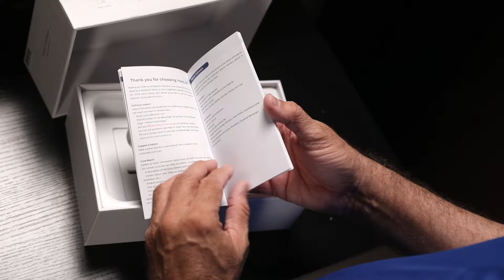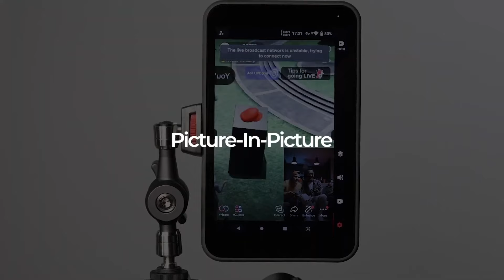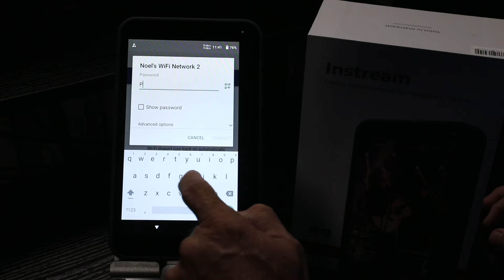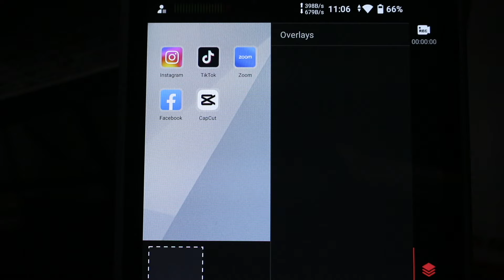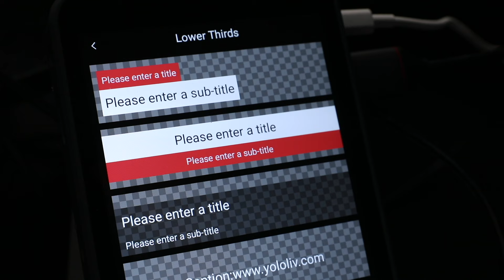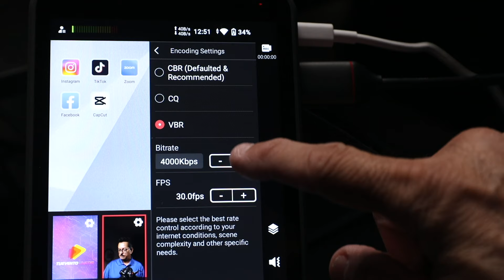YoloLiv Instream - Unboxing y Primera Impresión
Apoya el canal y mi trabajo haciendo tu aportación aquí por PayPal
o si vives en Puerto Rico, por ATH Móvil al pATH /NoelDelPilarPhotographer

$99.00

Ecamm Live es la plataforma de producción de video todo en uno para Mac. Ecamm Live pone el poder de la transmisión de video de Facebook Live, YouTube Live, LinkedIn y Twitch a su alcance.

Rogue Round Flash Magnetic Light Modifier (Flash Diffuser Dome)
Rogue Round Flash Magnetic Light Modifier (Flash Grid 45)
Rogue Round Flash Magnetic Light Modifier (Flash Gel Lens)
Rogue Round Flash Magnetic Light Modifier (Rectangular Flash Adapter: Standard)
Rogue Round Flash Magnetic Light Modifier (Rectangular Flash Adapter: Small)
Rogue Round Flash 20 Gel Kit (Ultimate Portrait Collection)
Rogue Round Flash 20 Gel Kit (Color Correction Collection)

Zenfolio - Galería online para vender y mostrar fotos a clientes y hacer hasta websites)

Fiverr – Diseñadores de logos, animaciones en video, diseño paginas web, locuciones y muchos servicios más)

Vimeo - Vimeo es un gran lugar para subir y compartir videos, tiene toneladas de herramientas poderosas para las personas que se ganan la vida haciendo videos.

Sprizzy - ¡Eres YouTuber? Promociona tus videos de YouTube con Sprizzy.

Nuevos Modificadores Godox
Godox ML-CD15 Diffusion Dome for Godox AD200 Pro V1 AD400 Pro AD100Pro V860III V860II V850III V850II TT685II TT685 TT600 TT560II TT520II TT660S AD200 ML30 ML30Bi ML60 ML60Bi AD300PRO
Godox ML-CS1625 Diffusion Dome Kit for Godox ML30 MLBI ML60 ML60BI V1S V1C V1N V1F V1O V860III-S TT685S AD300PRO AD400PRO (Included 3 Adapters)

De vez en cuando, recomiendo productos o servicios que he usado o que conozco bien y, como resultado, puedo recibir una comisión si los compras a través de mis enlaces de URL de afiliado.